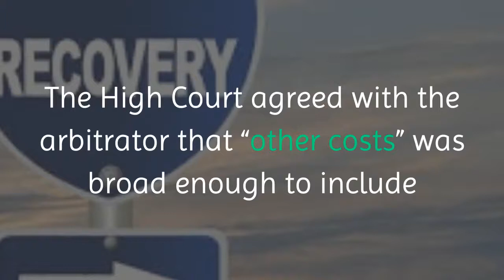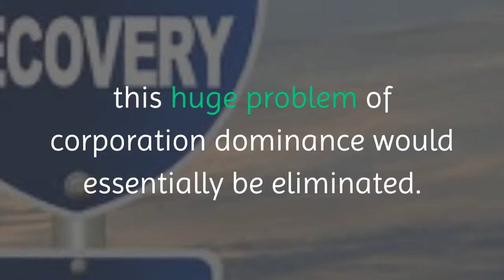It Does Not Hurt to Ask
Arbitration continues to grow and has become incredibly popular over time.  With this, a question that is sometimes asked is whether litigation financing costs are recoverable?  The United Kingdom High Court has finally given us an answer to this.